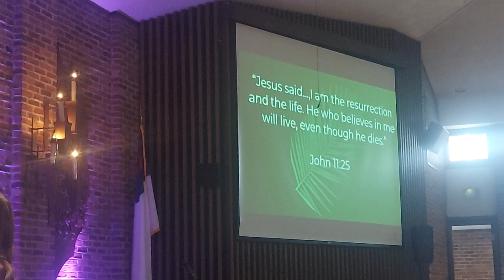Better than Butterflies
Children's Time Message for April 2, 2023. 🍍